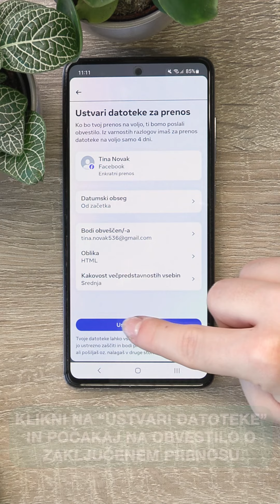Naredi backup Facebook profila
Leta ustvarjate svojo Facebook stran ali profil, potem pa ponesreči vpišete svoje geslo na phishing strani in izgubite čisto vse. Ste pripravljeni sprejeti to tveganje? Naredite backup objav na svoji strani ali profilu in ohranite, kar ste dolga leta ustvarjali.